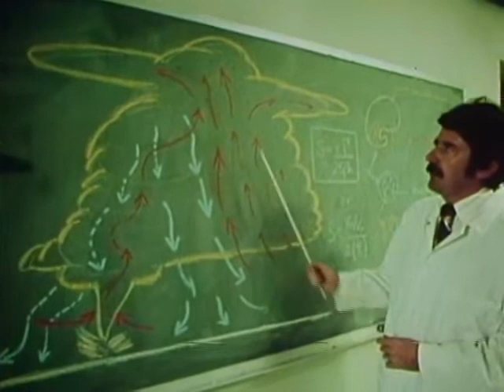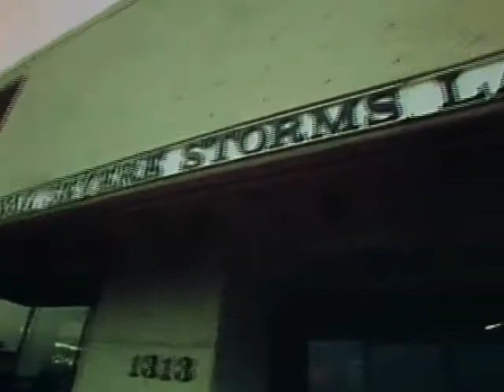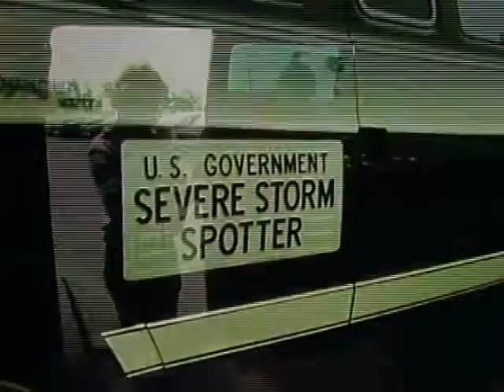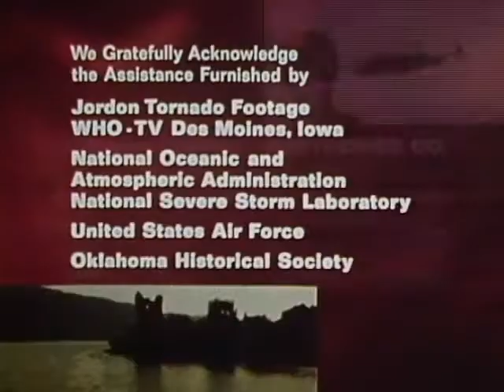In Search Of... Tornadoes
Episode from Series 3. Original broadcast date: September 21, 1978